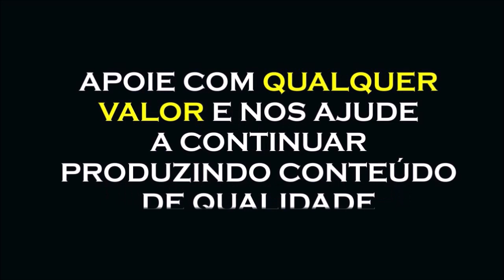13 JUNHO, A ELIMINAÇÃO DO MEDO, JIDDU KRISHNAMURTI DUBLADO